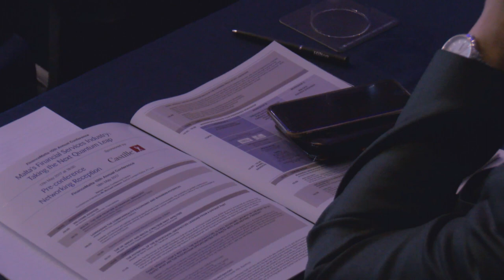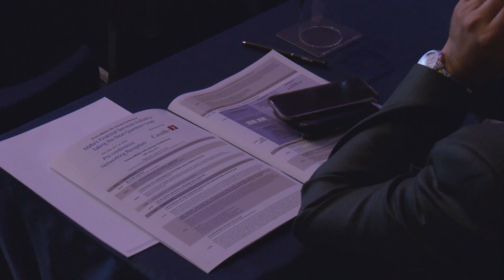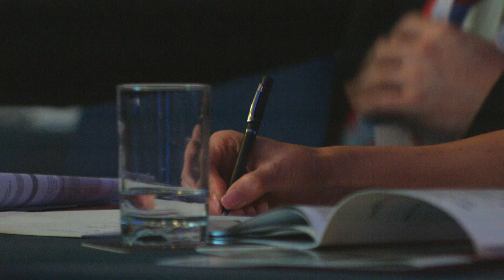Patrick L Young – Fintech Pioneer & Entrepreneur: Victory or Death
Brexit, Fintech, regulatory upheaval in Europe and de-regulatory upheaval in the US alone amount to a vast clash of ecosystems and beliefs. The clear challenge is how to challenge fear, stripping away misconception to weave together opportunities which work for Malta. Fintech pioneer, Patrick L Young, the author of “Capital Market Revolution!” discusses his perspective on a world of volatility laced with opportunity as Malta prepares to make the next quantum leap.